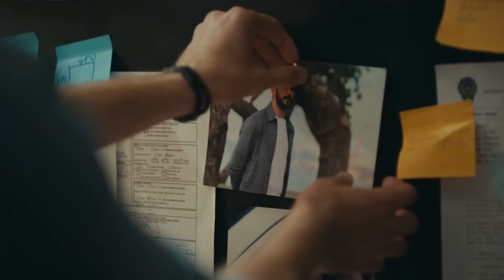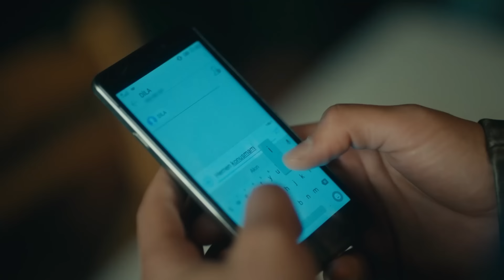Cuervo Capitulo 69 - Doblado En Español